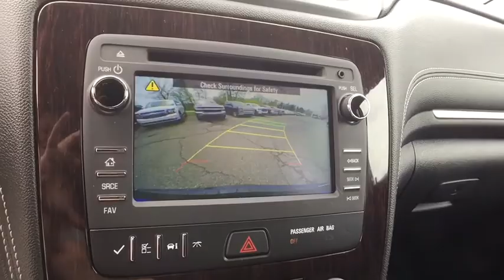2016 Chevrolet Traverse Lake Orion, Rochester, Oxford, Auburn Hills, Clarkston, MI P11430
Mosaic Black Metallic U 2016 Chevrolet Traverse available in Lake Orion, Michigan at Wally Edgar Chevrolet. Servicing the Rochester, Oxford, Auburn Hills, Clarkston, MI area.

REMOTE START, HEATED SEATS, REAR CAPTAIN CHAIRS, BACKUP CAMERA, 18 ALLOYS, MYLINK TOUCH RADIO, USB PORT, SXM RADIO, BLUETOOTH, POWER SEAT, WIFI HOTSPOT, TRAILER PACKAGE, FOG LIGHTS, TRACTION CONTROL, Traverse LT 1LT, 3.6L V6 SIDI, Mosaic Black Metallic. No Hassles at Wally Edgar! Best Cars, Best Service, Best Price...PERIOD!